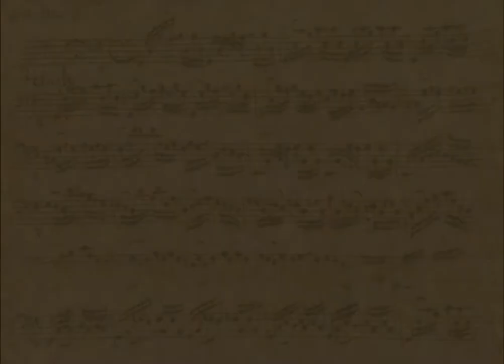1 Bach Suite no.3 in C Major BWV 1009 for Cello solo - Mikhail Utkin, cello - Prelude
Михаил Уткин играет Сюиту для виолончели соло №3 И.С.Баха BWV 1009 - Прелюдия
Mikhail Utkin plays Suite no.3 in C Major BWV 1009 for cello solo by J.S. Bach
Violoncello made by Peter Siegfried Heffler, Germany